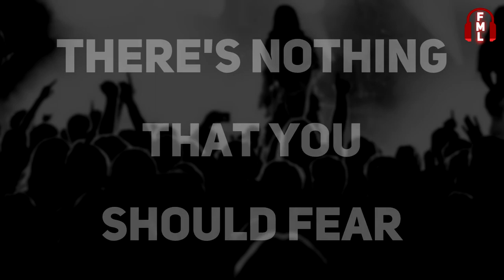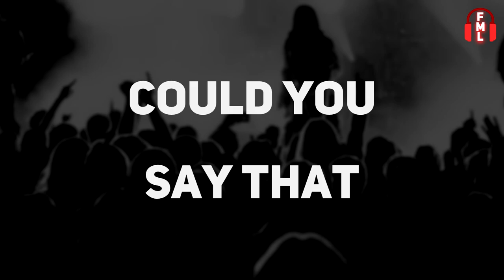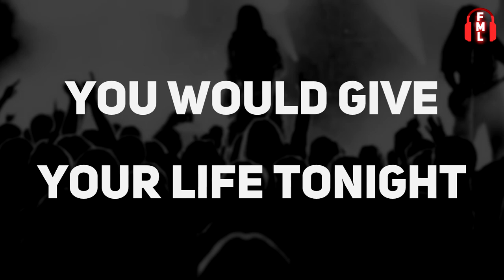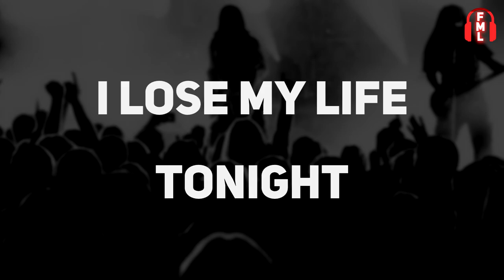Papercut Massacre - Lose My Life [Lyrics]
Want to support for free? Share / like / comment the video :)
'Lose My Life' by 'Papercut Massacre' | Be sure to check out their...
Lyrics
BACKWARDS AND FORWARDS
SEEMS ALWAYS UNDERCOVERS
THEY BLIND US ALL
PRESSED AGAINST THE WALL
THERE'S NOTHING THAT YOU SHOULD FEAR
AUTOPILOT BEHIND THE WHEEL

DON'T FRET THEY'RE COMING
THEY'RE LINING UP TO JOIN ME
TO SAVE US ALL
WHICH ONES WILL FALL
THEY DON'T EVEN CARE WE'RE HERE
HOW DO YOU SAVE SOMEONE WITHOUT FEAR

THE VOICES SCREAMING
STOP DD
LOOK WHAT WE'VE STARTED
THE HEROES FALLING
COULD YOU SAY THAT
YOU WOULD GIVE YOUR LIFE TONIGHT

THE FEAR CONSUMING
I'LL LIVE FOREVER IF I LOSE MY LIFE TONIGHT

TENSIONS ARE BOILING
TO THE POINT OF OVERFLOWING
THE STAGE IS SET
CURTAINS DRENCHED IN RED
WE SENT OFF OUR ONLY SONS
WE'RE KILLING THEM ONE BY ONE

BEST FRIENDS AND LOVERS
TURNED AGAINST ONE ANOTHER
THEIR FACES CHANGE
ONLY SHAME REMAINS
OUT HERE WE STAND ALONE
OPERATION "COME BACK HOME"

THE VOICES SCREAMING
STOP!

THE VOICES SCREAMING
STOP!

THE FEAR CONSUMING
I'LL LIVE FOREVER IF I DDLOSE MY LIFE TONIGHT